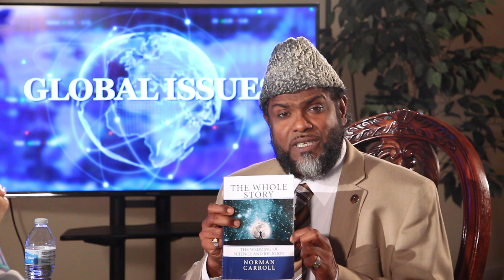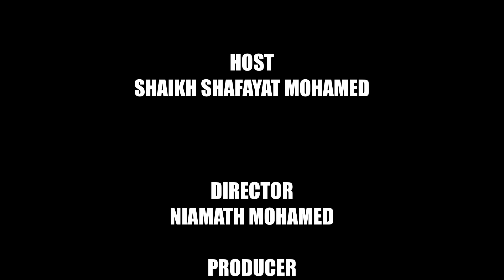BUILDING BRIDGES WITH DEACON NORMAN & SHAIKH SHAFAYAT